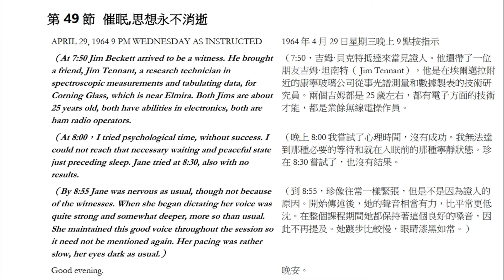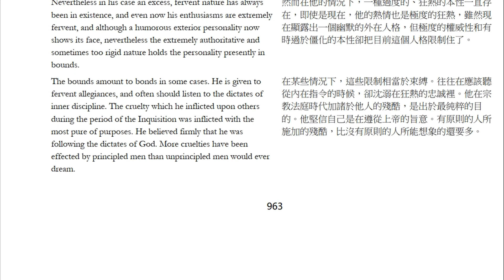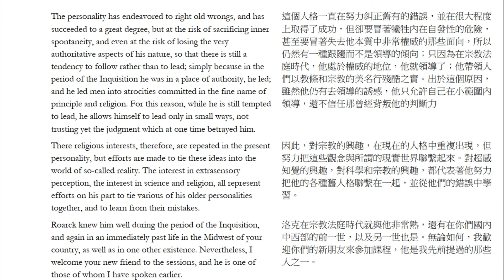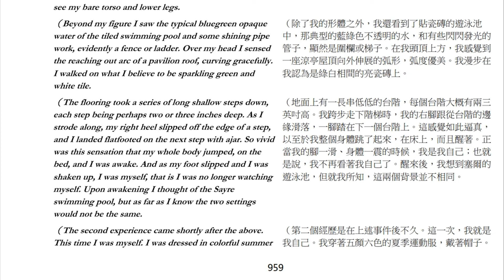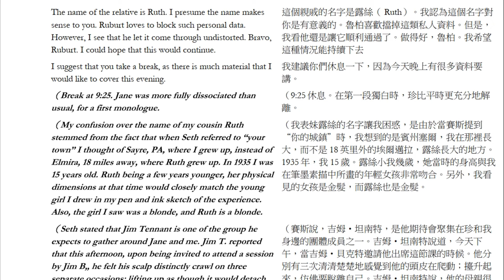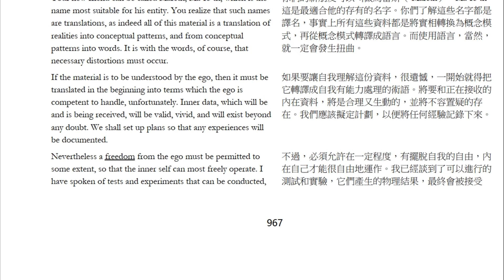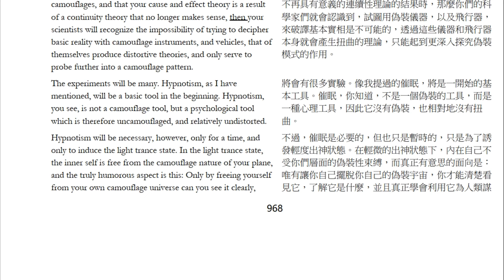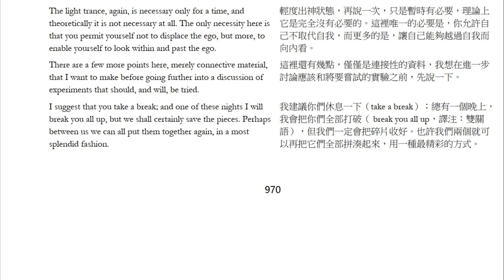049上赛斯书《早期课》五竹译本 Lotus朗读 三月剪辑(《已知的实相II》细雨解读赛斯书 第五册 第43-51节——用非线性视角剖析赛斯都说了些什么）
细雨著作《已知的实相II》- 赛斯书《早期课》的梳理与解读 见Youtube梦空细雨频道
《已知的实相II》细雨解读赛斯书 共7册 （1-72节）-用非线性视角剖析赛斯都说了些什么